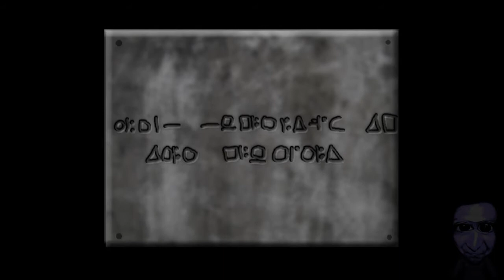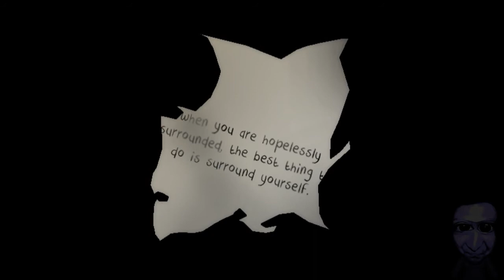Let's Play Nira Oni [Ao Oni Fangame / Deutsch] #3 - Endlich ein langsamer Oni xD!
Hallöchen ihr Lieben zu einer neuen Folge von Nira Oni ^_^!
Auf der Suche nach Ryan arbeiten wir uns weiter durch die Rätsel und Onijagden von Nira Oni =D! Doch statt Ryan treffen wir ihre Schwester Cassey wieder, die sich natürlich große Sorgen macht. Außerdem lernen wir endlich eine Oni-Gattung kennen, die gaaaanz laaaangsam ist ;D.
Hier könnt ihr das Spiel downloaden (auf der rechten Seite ist der Downloadlink)